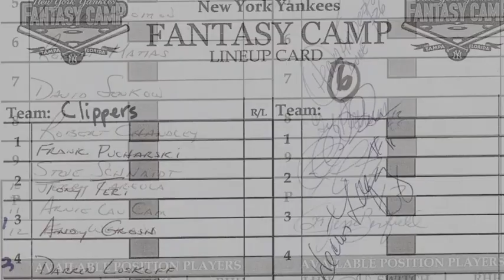2013 Yankees Fantasy Camp Tanyon Sturtze-Jeff Nelson Roast of their team...... the Clippers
Tanyon and Jeff roast their team
The Clippers.
Finally put it together after winning first game and losing next seven by holding Yankee Legends scoreless in their game on the last day of camp...
Only other team to do that was The Bambinos who won the championship going 8-0. Clippers did give the Bambinos a scare on the last day losing 12-9. and used that experience to finally show up defensively on the last day of camp.
No more Silver Bullets!
Clippers! Eat Me,Eat Me, Eat Me, Eat Me, EAT ME!